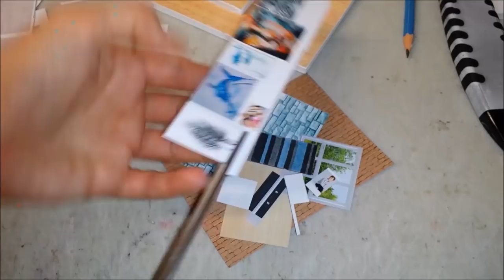How to make a Dollhouse LONG VERSION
How to make a Dollhouse LONG VERSION. (Miniature)